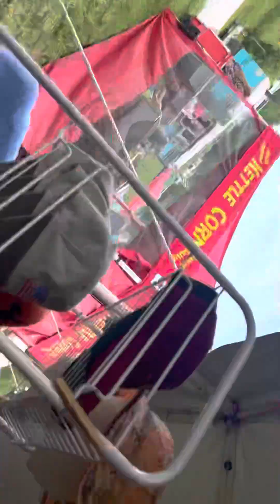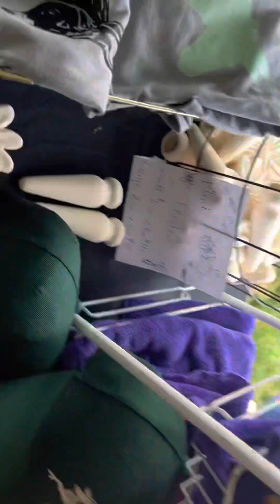Rooing- the shedding of a wool sheep